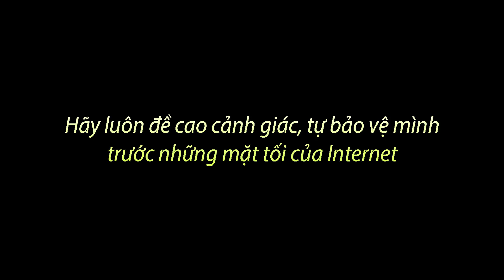Nhờ Bạn Trai Mới Quen Mua Đồ Ăn Mang Đến Nhà Lúc Trời Mưa | Ranh Giới Trắng Đen - LẠ Chuyện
Đây là một phim ngắn mới và rất hay của Lạ Chuyện. Trong phim là câu chuyện được rất nhiều người quan tâm nói về chuyện tình yêu online trực tuyến qua mạng xã hội. Câu chuyện nhắc nhở chúng ta hãy luôn biết cảnh giác với những mối quan hệ trên mạng internet. Các bạn hãy đón xem và ủng hộ thông điệp của Lạ Chuyện nhé!

ĐỐI TÁC ĐỒNG HÀNH:
Bigsouth Media - Chuyên sản xuất phim quảng cáo, phim giới thiệu!
Bigsouth Brand - Chuyên thiết kế logo, nhận diện và bao bì chuyên nghiệp!